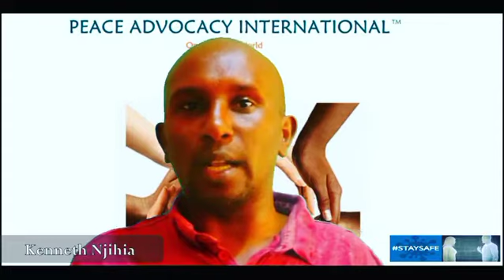Peace Advocacy International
Peace Advocacy International is an organization that spearheads peace initiative.